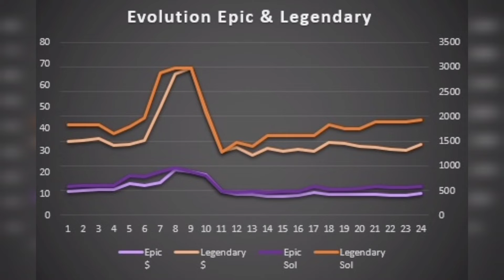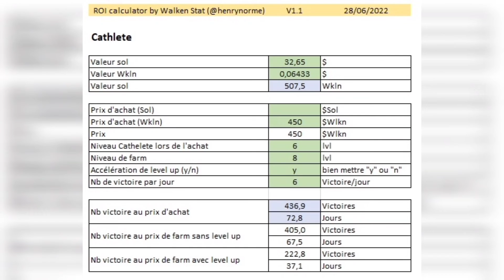Daily Walken 30/08 Comment réagit le Floorprice après les turbulences du weekend ?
EN/FR subtitle available

Si la vidéo t'as plu, alors laisse moi un Pouce Up! 👍🏼